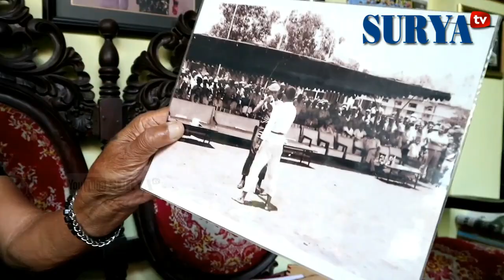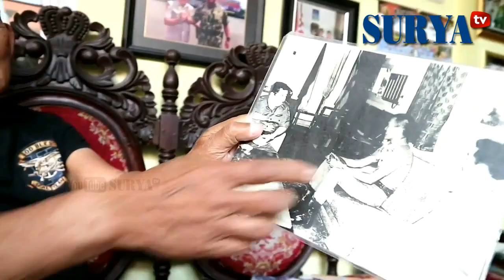TIONGHOA 'SAKTI' - Lihat Semburan Jarum dari Mulutnya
REPORTASE AFLAHUL ABIDIN

SURYA.co.id | SURABAYA - Usianya 82 tahun. Djoni Liem masih tampak gagah. Tubuhnya memang tak setegak ketika ia masih aktif membela tanah air.

Meski begitu, nada suaranya terdengar tegas, mencerminkan semangatnya masih membara.

Liem adalah satu dari dua veteran keturunan Tionghoa yang masih hidup di Surabaya, berdasarkan data Legiun Vetaran RI Cabang Surabaya.

“Saya orang Indonesia. Dan saya juga tak rela negara ini dijajah. Kalau dibutuhkan negara sekarang pun, saya siap untuk turun,” katanya, ketika ditemui di rumahnya di daerah Kembang Kuning, pekan lalu.
Di rumah itu, pernik Tionghoa masih kental. Ada dupa dan aneka aksesoris bernuansa merah.
Foto-foto Liem berseragam tentara terpajang di dinding. Jumlahnya belasan.

Tekad Liem dalam membela tanah air sudah tertanam sejak kecil. Meskipun, sebenarnya keluarganya tak sepaham. Baik ayah, ibu, maupun tujuh saudaranya.

Sejak kecil, ia ingin menjadi tentara. Maka setelah lulus sekolah setara SMP, Liem memilih mendaftar jadi tentara tanpa izin orangtua.

Liem saat itu masih tinggal di Bandung, Jawa Barat.

Pria yang berpangkat terakhir Pembantu Letnan Satu di Korps Komando Operasi (KKO) itu terpaksa memalsu tanda tangan orangtua untuk dapat mendaftar tentara.

Izinnya kepada orangtua adalah berwisata ke Malang, Jawa Timur.
Setelah diterima sekolah militer dan menempuh pendidikan di Gubeng, Surabaya, orangtua Liem baru tahu anaknya meninggalkan rumah bukan untuk berpiknik.

Mereka pun datang ke Surabaya ingin menjemput sang anak.

Orangtua itu siap menebus Liem agar diizinkan pulang ke Bandung. Komandan pendidikan militer di sana ketika itu Ali Sadikin.

Akan tetapi, keinginan berjuang Liem meluluhkan kekhawatiran orangtuanya. Dengan percakapan panjang, mereka pun akhirnya mengerti.

“Jiwa saya begini. Saya pulang kembali juga percuma, saya pasti akan masuk (pendidikan tentara) lagi,” kata Liem ketika itu kepada orangtuanya.